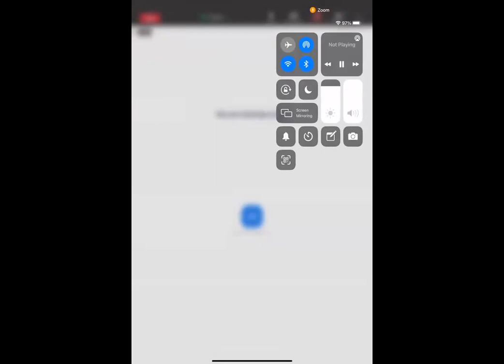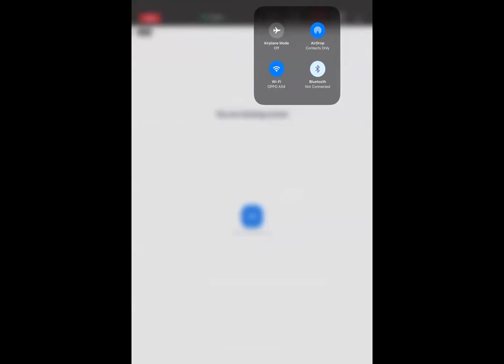IAP3 PHY 06 10 21